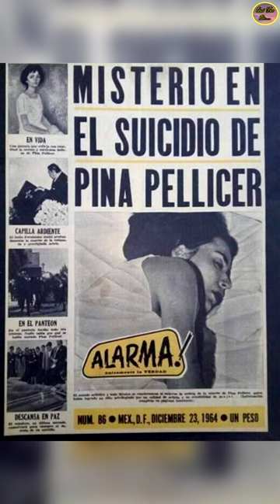Pina Pellicer, Tenía Solo 30 Años Cuando Decidió Partir De Este Mundo